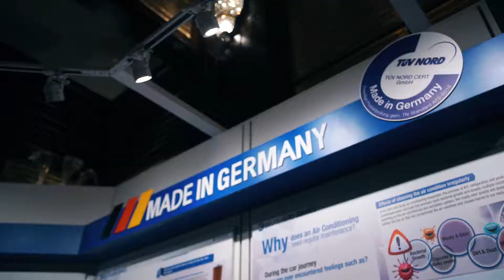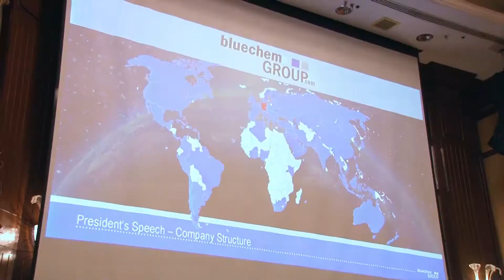bluechemGROUP International Conference 2017 Highlight